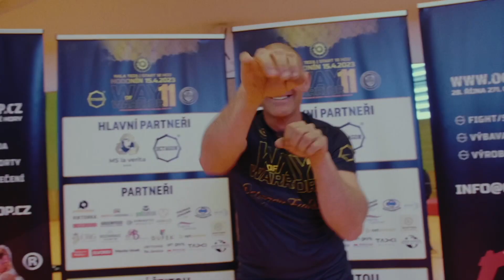Way of Warrior 11: Kutasi 🆚 Bukai